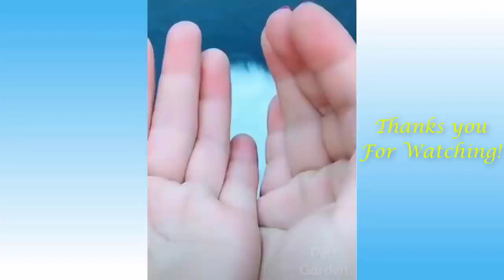Cute Pets And Funny Animals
pets videos